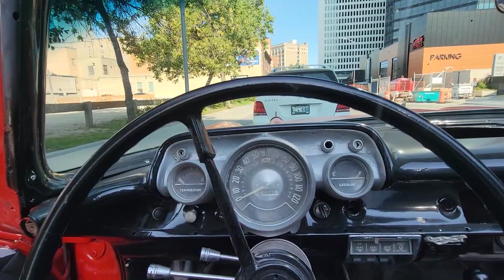Mistakes Were Made! Can We Make It Home? - Road Side Fix On My 1957 Chevy Convertible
So much for trying to take the day off.

The plan was to go out for a nice breakfast and enjoy the long weekend. After breakfast we where on our way home, hit a red light and a guy crossing the street said "hey nice car". Light goes green, car sputters and dies.

In the car's defense, this did happen a couple of months ago.  I ordered a new fuel pump but when I went to change it, the pump was miraculously working again.  Thought I'd roll the dice.

Well today I paid the price and had to do a bunch of screwing around all while working on the side of the road.  O well, got it back on the road and on to the next adventure.

That's Hot Rodding Right?

Send us your Junk:
1881 Portage ave
Ferry Road RPO
Winnipeg, Manitoba
R3J 3X7

SQ1RKNPGPAJAXWOG